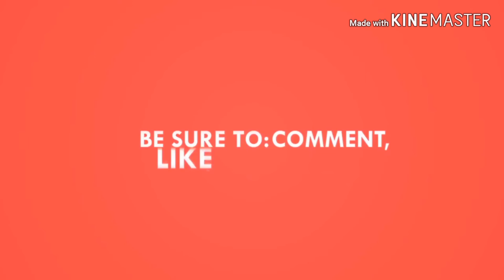Modi ji reacts on dhinchak pooja ka gaana 😂😂😂 kya problem iss saajan ko😂😂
Love all guys
To earn money